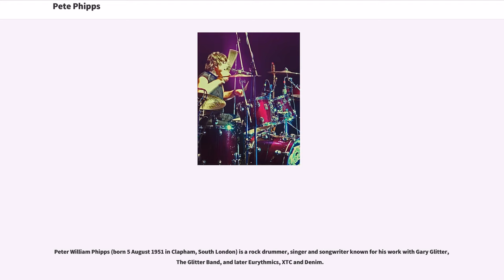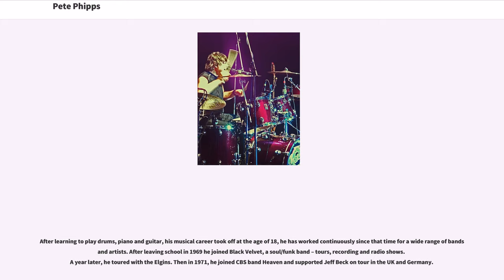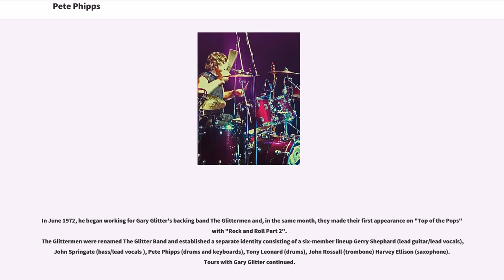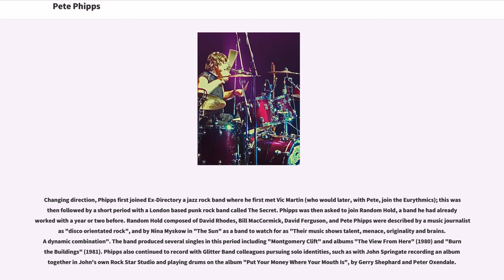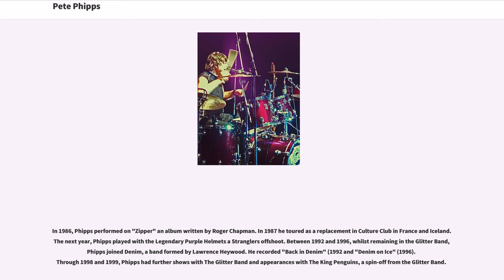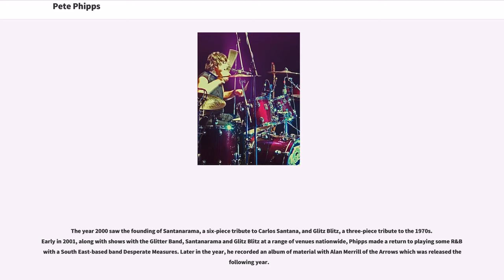Pete Phipps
Peter William Phipps (born 5 August 1951 in Clapham, South London) is a rock drummer, singer and songwriter known for his work with Gary Glitter, The Glitter Band, and later Eurythmics, XTC and Denim.

Phipps was a founder member of The Glitter Band (originally known as The Glittermen), who started as Gary Glitter's backing band, and went on to success in their own right, having six top ten singles in the UK in the mid-1970s. He was later a member of the band Random Hold, who toured with XTC in 1979, leading to him playing drums on the XTC album "Mummer" after Terry Chambers left the band, and he returned for the recording of their next album "The Big Express". He also played drums for Eurythmics, playing on their UK number one album "Touch", joining the band for their MTV-broadcast performance at the Heaven nightclub in London, and playing live with the band into 1984. He was also a member of Laurence Hayward's post-Felt band Denim, which has been described as "self-consciously ironic glitter-pop revivalist project", playing on the 1992 album "Back in Denim" and the 1996 album "Denim on Ice". Phipps was also the drummer on Liquid Gold's hits which included "Dance Yourself Dizzy".

After learning to play drums, piano and guitar, his musical career took off at the age of 18, he has worked continuously since that time for a wide range of bands and artists. After leaving school in 1969 he joined Black Velvet, a soul/funk band – tours, recording and radio shows. A year later, he toured with the Elgins. Then in 1971, he joined CBS band Heaven and supported Jeff Beck on tour in the UK and Germany.

In June 1972, he began working for Gary Glitter's backing band The Glittermen and, in the same month, they made their first appearance on "Top...